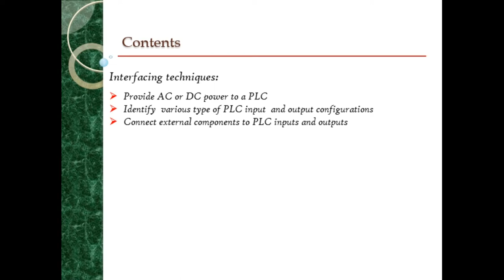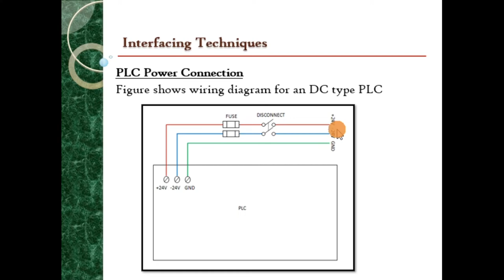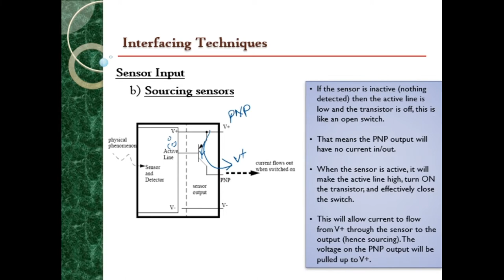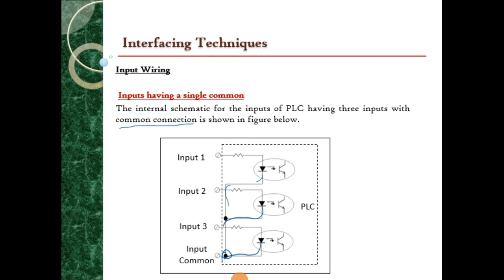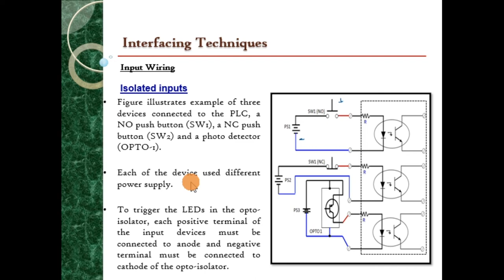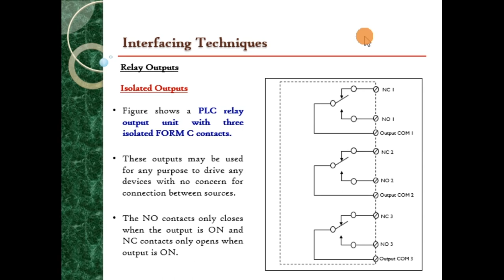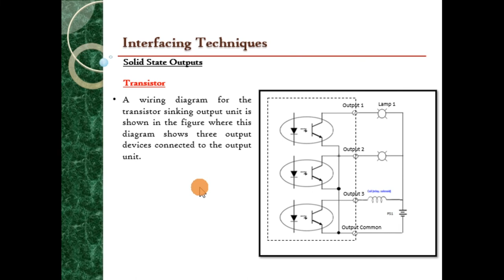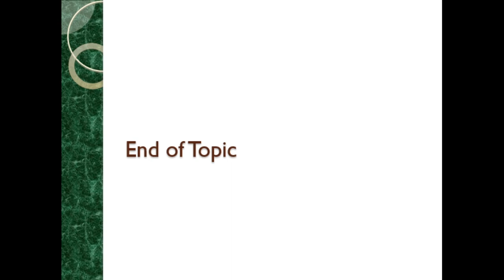PLC Interfacing Techniques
In this topic, the interfacing techniques for PLC and other devices are discussed, in terms of the input and output interfaces. The discussion focuses on the sinking/sourcing concepts and the usage of opto-isolators for an isolation signal transfer for PLC safety.